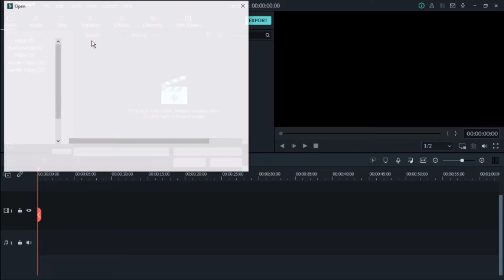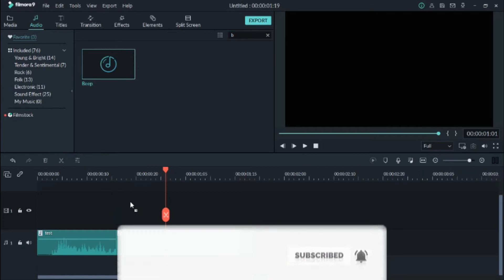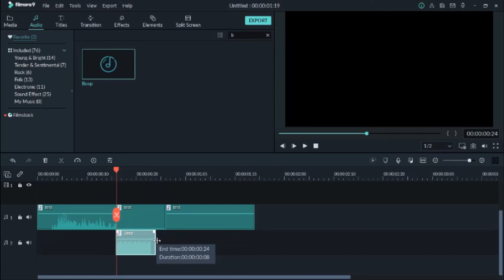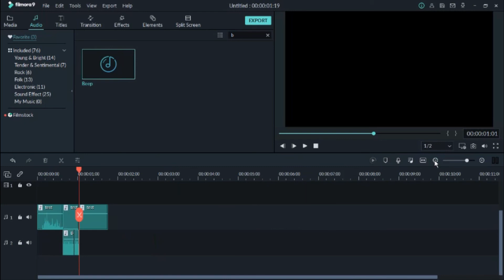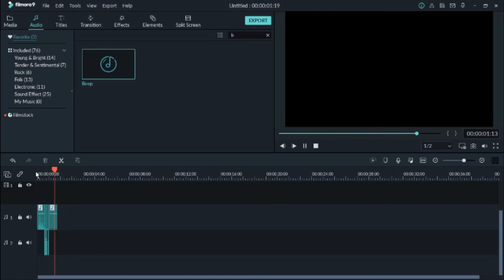HOW TO BLEEP A CURSE WORD IN FLIMORA [2020]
I UPLOAD EVERYDAY. COMMENT WHAT GAME I SHOULD PLAY.